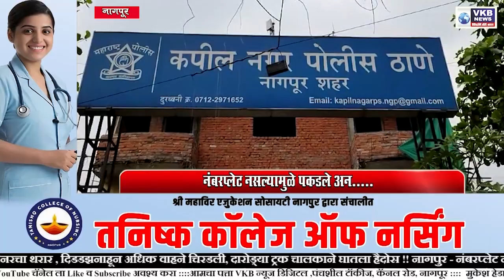NAGPUR || नंबरप्लेट नसल्यामुळे पकडले अन.